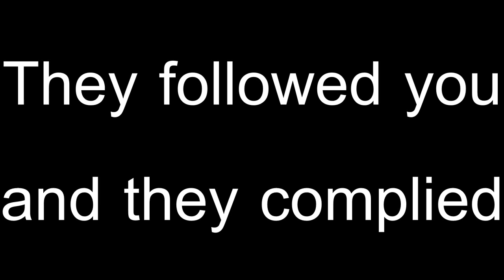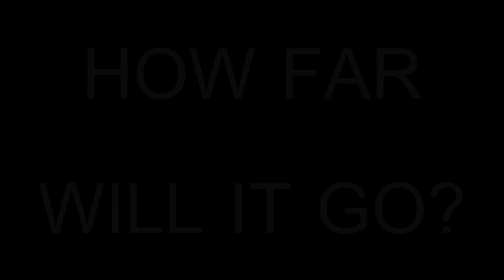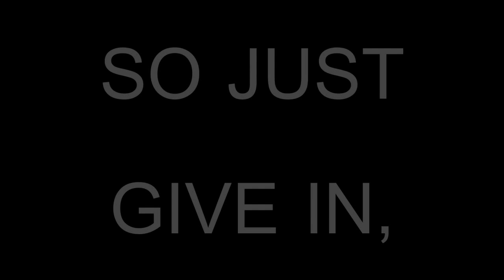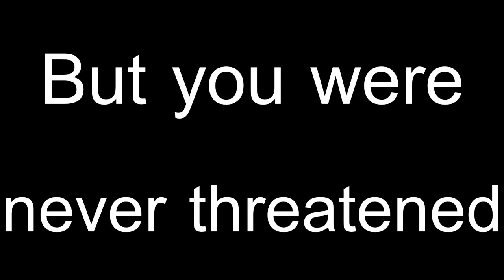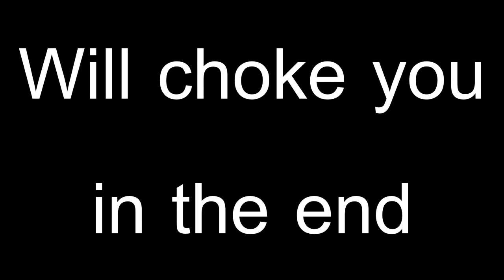Voice of Dissent Lyrics Flesh Field (HD)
Voice of Dissent by Flesh Field